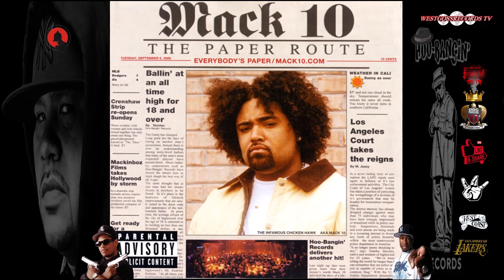Mack 10, Keep It Gangsta And Hustle Game Full Single 👈🏼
Mack 10 Fo Life 👌